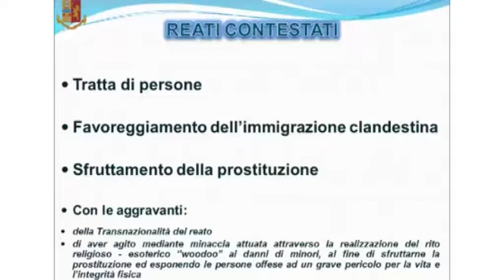PROSTITUZIONE E RITI VOODOO: SGOMINATA BANDA NIGERIANI